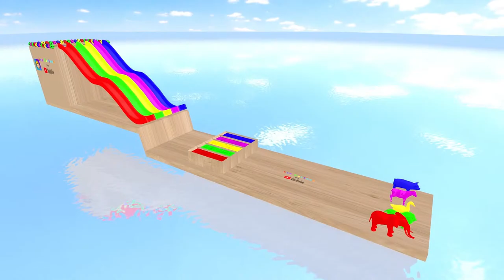Elephant Cow Warthog Sheep Lion in The Pool | Transfiguration funny animals